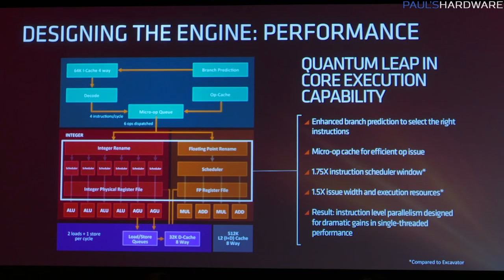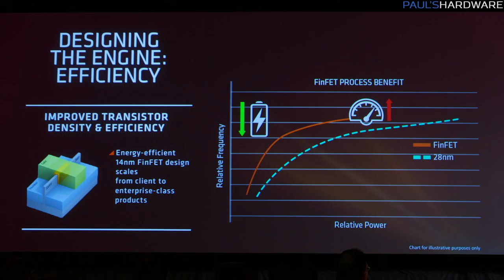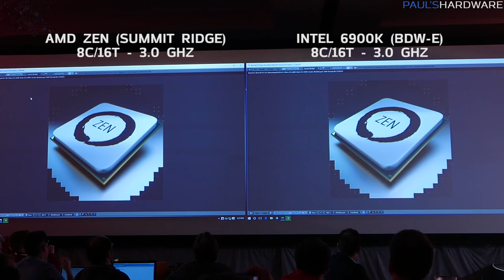AMD Zen - A First Look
I got a chance to check out Bristol Ridge, AMD's new 8-core 16-thread Zen-based CPU, at a briefing in San Francisco.